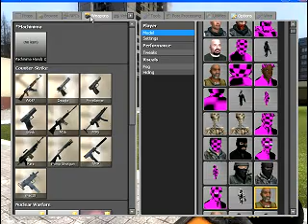Cloud8745 and DarkxideX play Gmod Part 2/25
Cloud8745 and DarkxideX screwing around in Gmod from a Jtv stream in August 2009